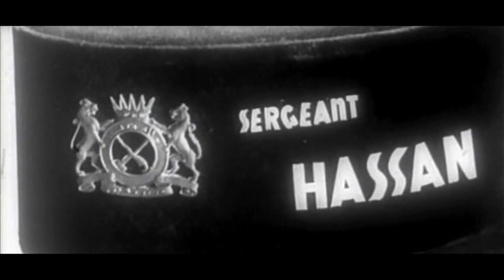Sarjan Hassan (1958) trailer